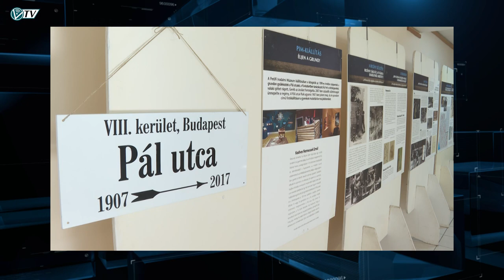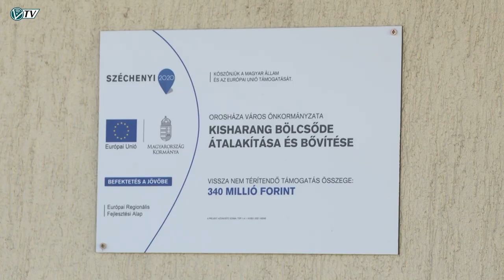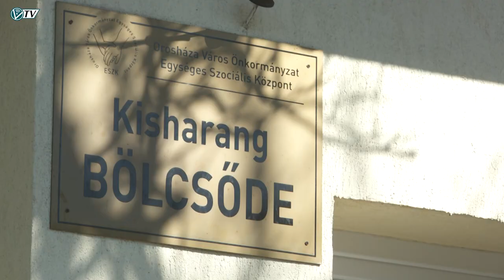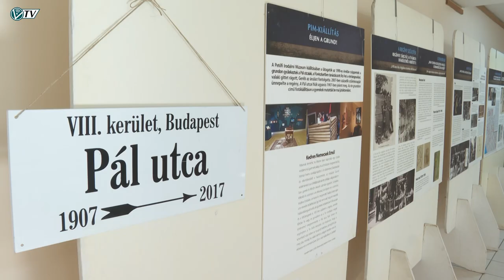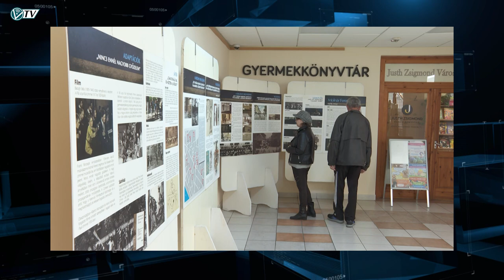Az Orosházi Városi Televízió híradója - 2024. április 2.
Bölcsőde beruházás átadása - Woertz Hungaria - Pál utcai fiúk kiállítás - ULE - Medgyesbodzás - Darts verseny - Gombkötőné Tóth Ilona